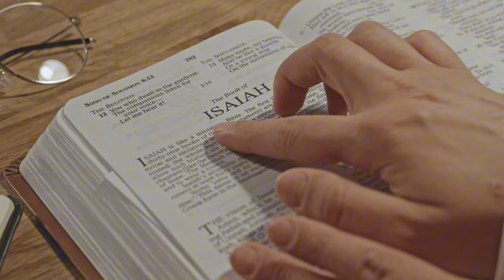Why Men should stick with the Book and the Basics!